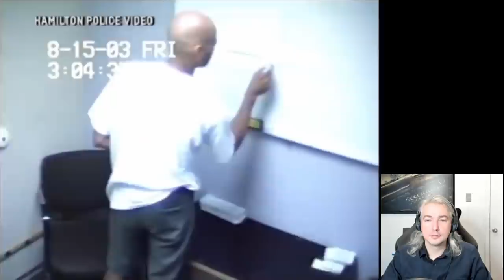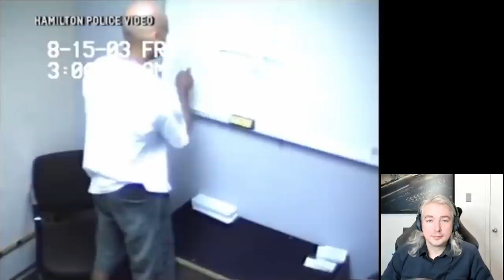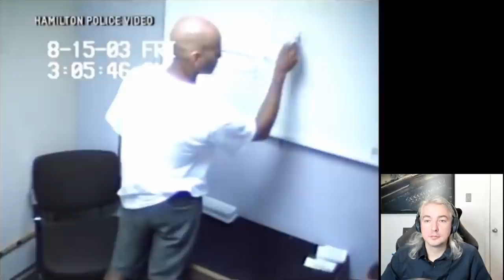Lawyer Reviews Police Interrogation of Burglary Suspect - And It Teaches A Real Lesson